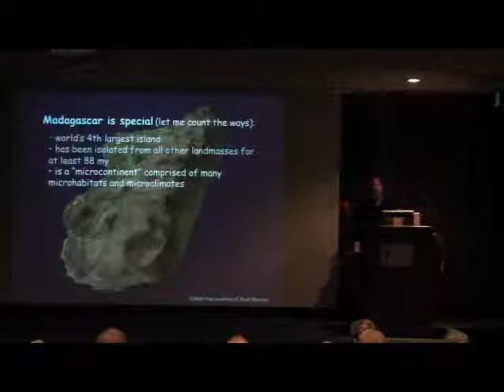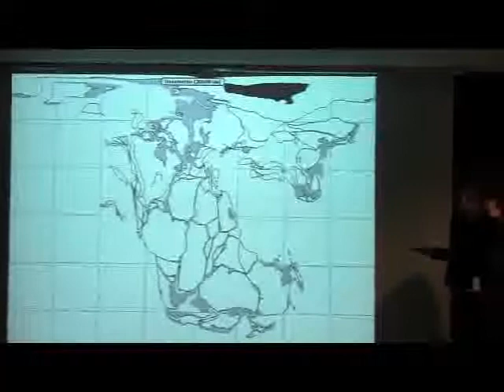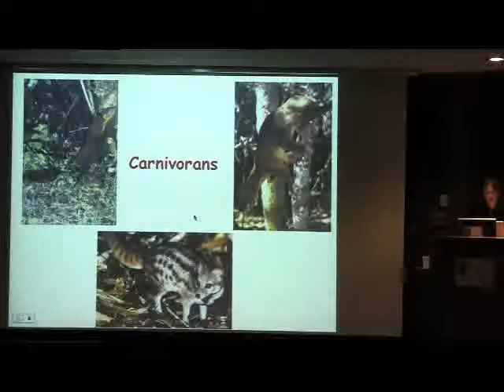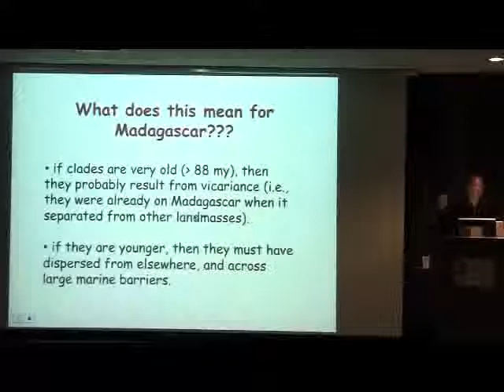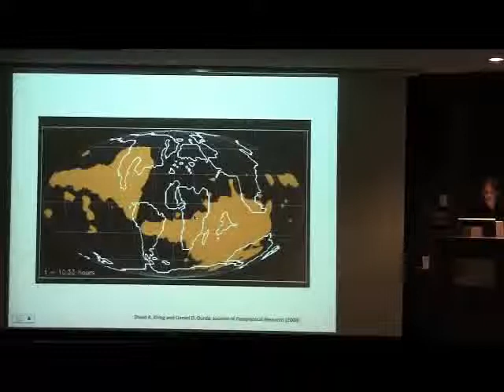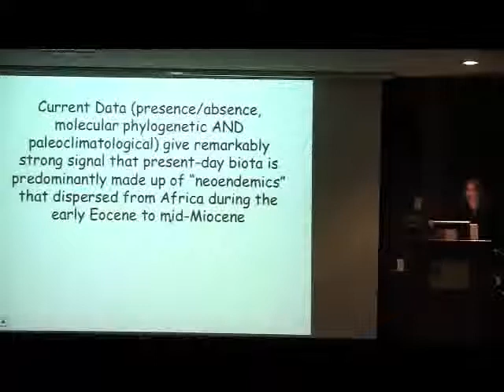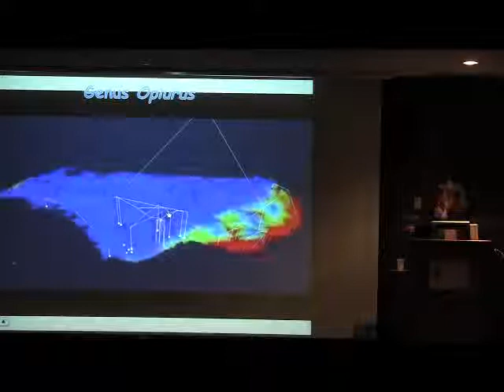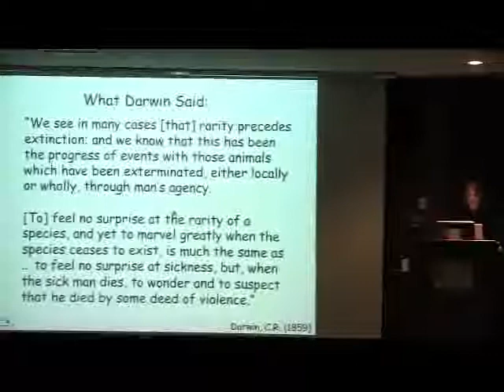2010.03 Anne Yoder: “The Past, Present, and Future of Madagascar’s Biodiversity.”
This lecture was given in March 2010 by Anne Yoder from Duke University as part of the Bean Life Science Museum's Tanner lecture series.